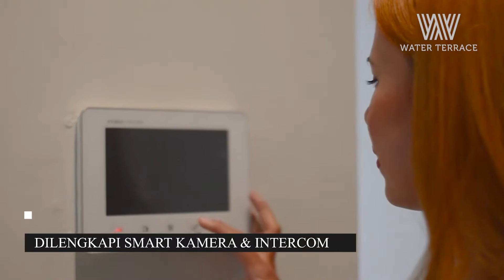SMARTHOME Cluster Water Terrace Grand Wisata Bekasi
Cluster dengan fasilitas lengkap
- system double entry gate - swimming pool
- pedistrian untuk olahraga pagi
- jalan masuk cluster yg luas dikelilingi taman besar
- smart home system + cctv - carport sangat luas

Dapatkan penawaran perdana *(Early Bird Price)*
*DP 10% cicil 10X*
*All in (free bphtb, free AJB, free biaya KPR)*
*Unit terbatas*

Segera hubungi
Marketing Grand Wisata